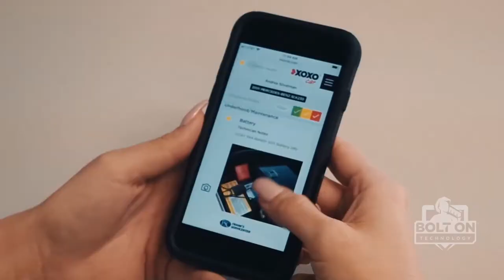Importance of the Alliance Partnership